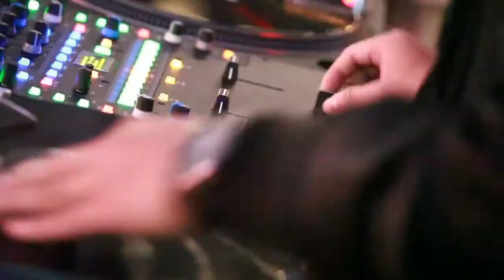第2屆DJ刷了沒